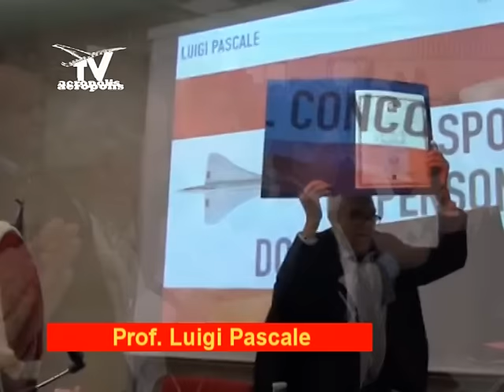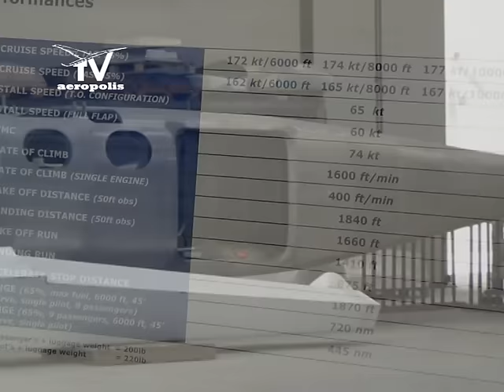TECNAM. Intervista al Prof. Luigi Pascale su P2012 Traveller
Servizio in Tecnam di Aeropolis. Il Prof. Luigi Pascale dopo la cerimonia di assegnazione della Laurea honoris causa in Ingegneria Aerospaziale conferitole dalla Seconda Università di Napoli, presenta la sua nuova creatura volante il P2012 Traveller.